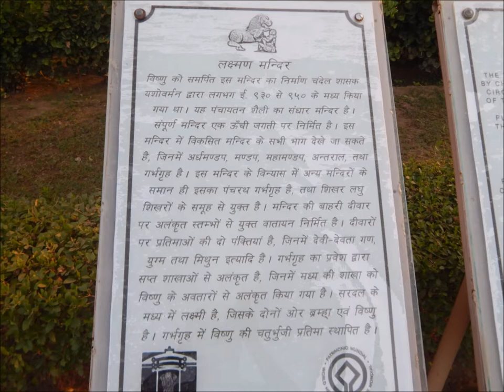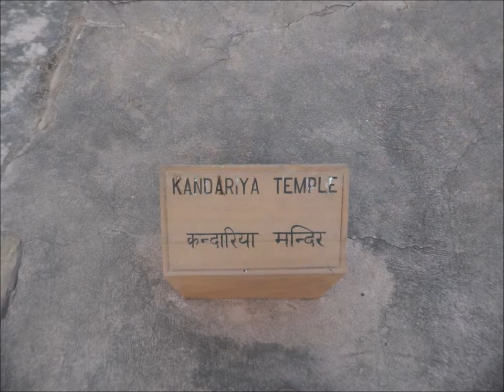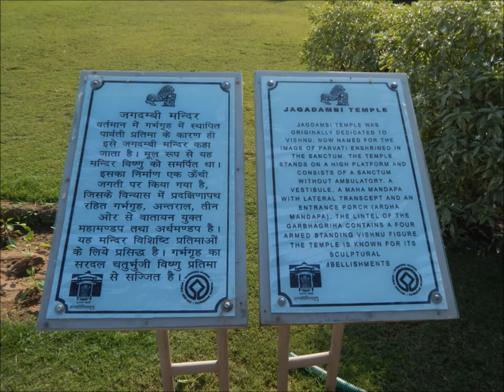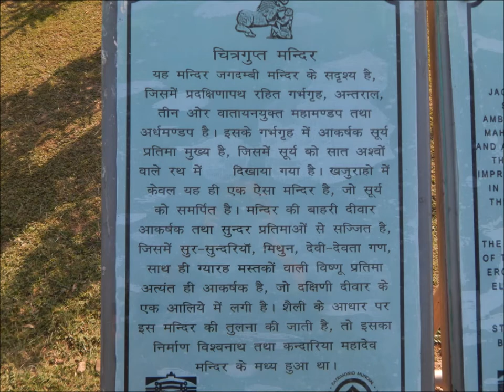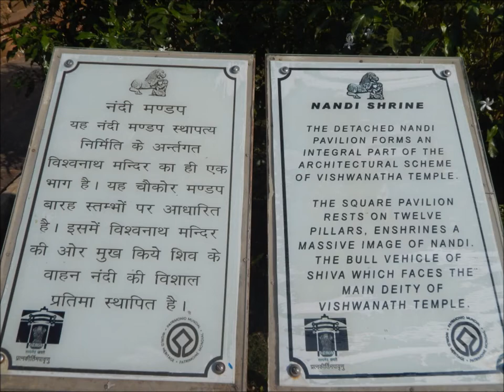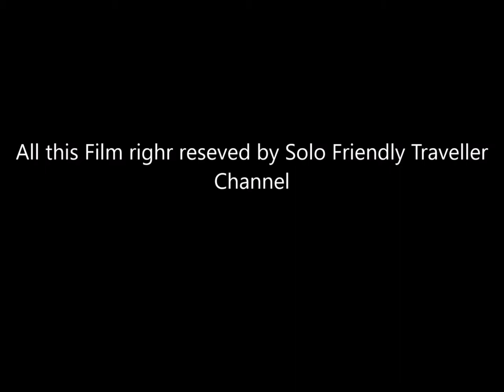Khajuraho (Love Temple) - November 22 to 23, 2017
Monuments speechless, can't describe words. I suggest traveler should visit and explore its own.

How to reach:
The Khajuraho Group of Monuments is a group of Hindu and Jain temples in Madhya Pradesh, India, about 175 kilometres (109 mi) southeast of Jhansi. They are one of the UNESCO World Heritage Sites in India.[1][2] The temples are famous for their nagara-style architectural symbolism and their erotic sculptures.

History:
Most Khajuraho temples were built between 950 and 1050 by the Chandela dynasty. Historical records note that the Khajuraho temple site had 85 temples by the 12th century, spread over 20 square kilometers Of these, only about 25 temples have survived, spread over 6 square kilometers.[2] Of the various surviving temples, the Kandariya Mahadeva Temple is decorated with a profusion of sculptures with intricate details, symbolism and expressiveness of ancient Indian art.

The Khajuraho group of temples were built together but were dedicated to two religions, Hinduism and Jainism, suggesting a tradition of acceptance and respect for diverse religious views among Hindus and Jains in the region.

Description
The temple site is within Vindhya mountain range in central India. An ancient local legend held that Hindu deity Shiva and other gods enjoyed visiting the dramatic hill formation in Kalinjar area.[26] The center of this region is Khajuraho, set midst local hills and rivers. The temple complex reflects the ancient Hindu tradition of building temples where gods love to play.[26][28]

The temples are clustered near water, another typical feature of Hindu temples. The current water bodies include Sib Sagar, Khajur Sagar (also called Ninora Tal) and Khudar Nadi (river).[29] The local legends state that the temple complex had 64 water bodies, of which 56 have been physically identified by archeologists so far.[26][30]

All temples, except[26] one (Chaturbhuja) face sunrise - another symbolic feature that is predominant in Hindu temples. The relative layout of temples integrate masculine and feminine deities and symbols highlight the interdependence.[27] The art work symbolically highlight the four goals of life considered necessary and proper in Hinduism - dharma, kama, artha and moksha.

Of the surviving temples, 6 are dedicated to Shiva and his consorts, 8 to Vishnu and his affinities, 1 to Ganesha, 1 to Sun god, 3 to Jain Tirthankars.[26] For some ruins, there is insufficient evidence to assign the temple to specific deities with confidence.

An overall examination of site suggests that the Hindu symbolic mandala design principle of square and circles is present each temple plan and design.[31] Further, the territory is laid out in three triangles that converge to form a pentagon. Scholars suggest that this reflects the Hindu symbolism for three realms or trilokinatha, and five cosmic substances or panchbhuteshvara.[26] The temple site highlights Shiva, the one who destroys and recycles life, thereby controlling the cosmic dance of time, evolution and dissolution.[27]

The temples have a rich display of intricately carved statues. While they are famous for their erotic sculpture, sexual themes cover less than 10% of the temple sculpture.[32] Further, most erotic scene panels are neither prominent nor emphasized at the expense of the rest, rather they are in proportional balance with the non-sexual images.[33] The viewer has to look closely to find them, or be directed by a guide.[34] The arts cover numerous aspects of human life and values considered important in Hindu pantheon. Further, the images are arranged in a configuration to express central ideas of Hinduism. All three ideas from Āgamas are richly expressed in Khajuraho temples - Avyakta, Vyaktavyakta and Vyakta.[35]

The Beejamandal temple is under excavation. It has been identified with the Vaidyanath temple mentioned in the Grahpati Kokalla inscription.[36]

Of all temples, the Matangeshvara temple remains an active site of worship.[27] It is another square grid temple, with a large 2.5 metres (8.2 ft) high and 1.1 metres (3.6 ft) diameter lingam, placed on a 7.6 metres (25 ft) diameter platform.[26]

The most visited temple, Kandariya Mahadev, has an area of about 6,500 square feet and a shikhara (spire) that rises 116 feet.

Constrcuction
The temples are grouped into three geographical divisions: western, eastern and southern.

The Khajuraho temples are made of sandstone, with a granite foundation that is almost concealed from view.[48] The builders didn't use mortar: the stones were put together with mortise and tenon joints and they were held in place by gravity. This form of construction requires very precise joints. The columns and architraves were built with megaliths that weighed up to 20 tons.[49] Some repair work in the 19th Century was done with brick and mortar; however these have aged faster than original materials and darkened with time, thereby seeming out of place.